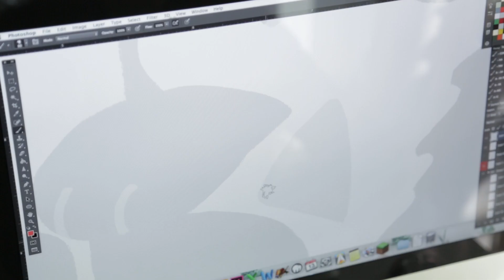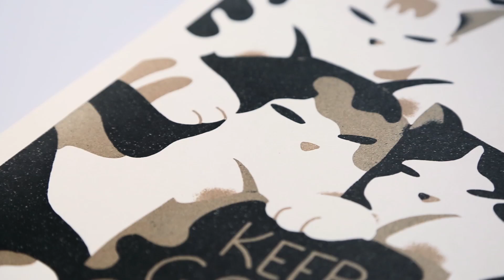Keep Good Company by Jeannie Phan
Keeping good company can mean a lot of things. Surrounding yourself with pictures of friends and family, hanging your favourite work of art on your wall, of having a furry friend at your feet. Jeannie Phan’s unique print reminds you of the effect that your surroundings have on you, and how an interesting and motivating work space can keep you focused and on track.